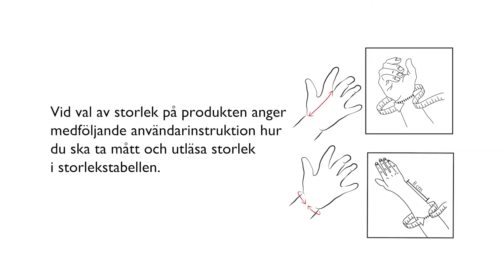SELECTION Tumortos, Soft och Rigid, Tumortos Barn, Användarinstruktion SE